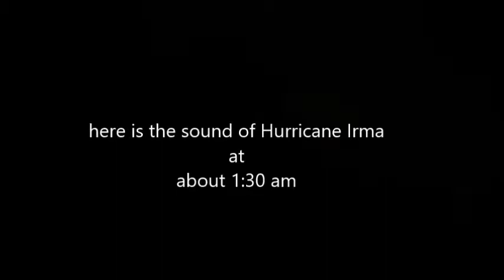HURRICANE IRMA PART 4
Here is where Hurricane Irma approached Tampa, Florida and how my house lost power on 9/10/2017 at 8:00 pm. And, I got power back on 9/13/2017 at 5:00pm. Have you ever tried to sleep in a room that is 86 degrees F?